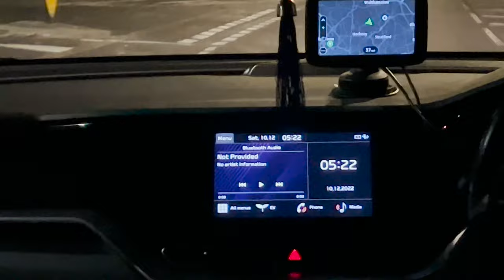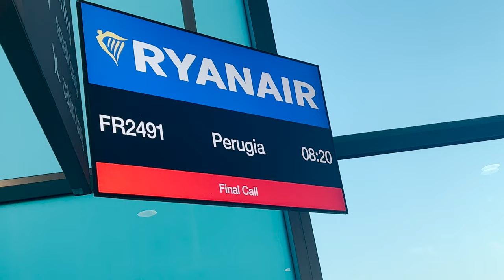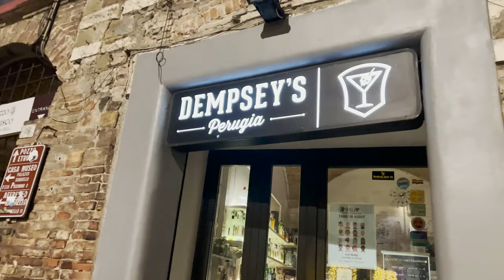24 ώρες στην Περούτζια (Ιταλία)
Γεια σας διαδικτυακά μωράκια μου!

Λίγες μέρες πριν τα Χριστούγεννα ταξίδεψα στην Περούτζια για μια μόνο μέρα και φυσικά δεν γινόταν να μην το μοιραστώ μαζί σας (έστω και λιγάάάκι αργοπορημένα). Έτοιμοι για ένα ακόμη βλογκάκι;;;

Για να χτίσουμε αυτή τη σχέση, πρέπει ο καθένας να αναλάβει τις ευθύνες του όμως. Κάνε κι ένα like, δωρεάν ειναι!

LOVE YOU